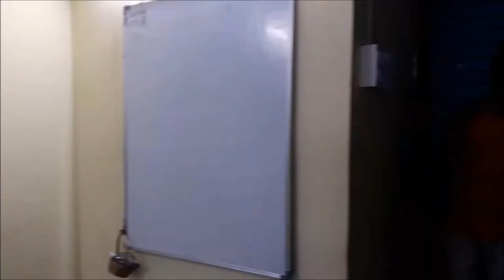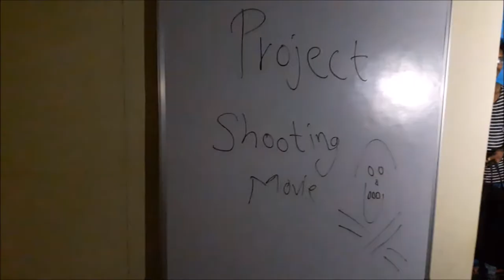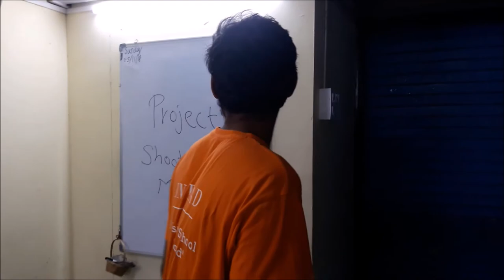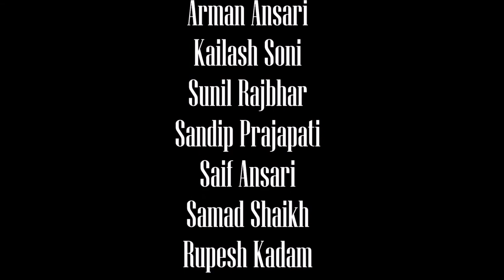Project II Horror Movie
This movie is continuous part of the project. The student  struck in the house of ghost then 2 of them died. what is the reason ghost is killing the student.In this part you will get to know about that.